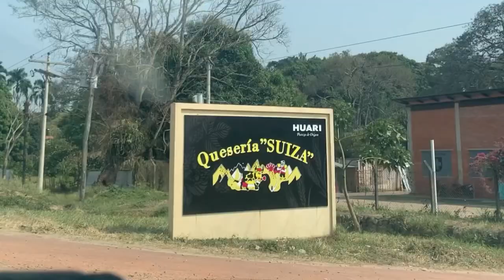【保護犬】初めてのドライブ🚘チーズ工場へ🧀/Los perritos van de viaje en el coche🐶🐶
コロナで長いこと自粛していましたが、久しぶりに遠出しました。おチビ達にとっては初めてのドライブです🚘

こんにちは、［にわ家のBolivian life］のにわ家です。

私達は2008年春に日本から南米ボリビアに夫婦で移り住み、犬１匹猫１匹と、Bolivian lifeを満喫しています。

ごくごく普通のボリビアの日常生活の中で出会う、日本ではあまり見られないような珍しい生き物や食べ物、ビックリするような出来事を、皆さまに共有していきたいと思っています。

また、海がなく、全く食文化の異なるボリビアで、どうやって“日本食っぽい”ものを作って食べているか…あまり知られていないボリビア料理を、ちょっとだけ魅力的にするためのひと工夫…マーケットに行った時によくボリビア人に聞かれる「その野菜どうやって食べるの？」という質問に答える動画…なども配信しています。

そして、私達にわ家の最大の癒しである猫（わさお）と、犬（かんな）との生活の様子もご紹介しています。日本の綺麗な環境で飼われている血統書付きのペット達とは違って、ちょっと薄汚なかったり、野蛮だったりもしますが、あたたかい目で見守ってくださればと思います。

Hola. Somos にわ家=matrimonio Niwa.
Somos japoneses que vivimos en Bolivia desde  el 2008.

Nos gusta mucho la vida de Bolivia, la cultura boliviana y los bolivianos!!

Estamos produciendo los videos que se trata de nuestra vida cotidiana...con el gato (Wasao) y la perra (Canna)...comida japonesa en Bolivia...comida boliviana al estilo japonés...cómo consumir ciertas verduras...etc...